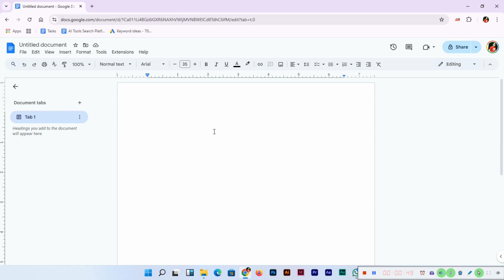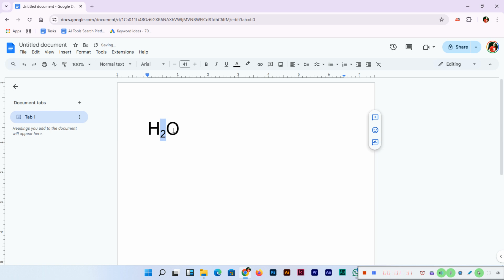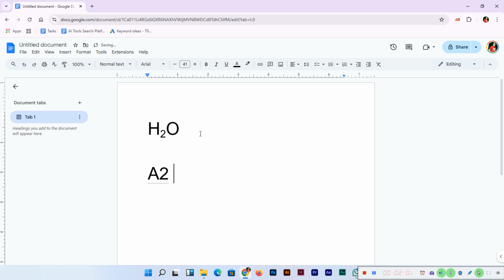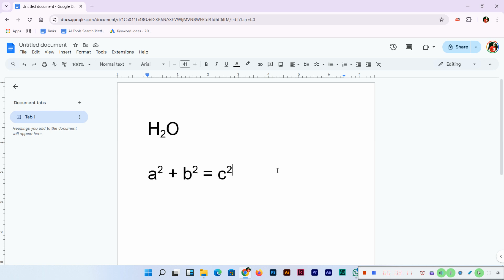Master Google Docs: Easy Ways to Add Subscript & Superscript (2025 Guide)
Learn how to add subscript and superscript in Google Docs like a pro! In this easy and quick tutorial video, you can learn how to format text for chemical formulas. Whether you're a student, professional, or teacher, this Google Docs tutorial will save a lot of your time and make your documents look polished.

What you'll learn:

✅ How to add subscript
✅ How to add superscript
✅ Keyboard shortcuts for faster formatting